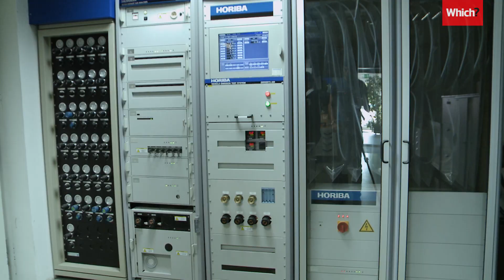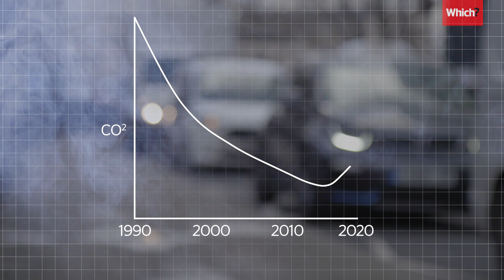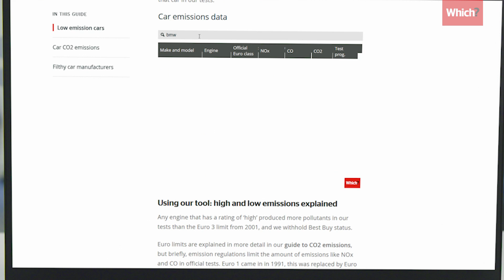Why do new cars produce more CO2? - Which?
New cars are better for our health, but worse for the environment, according to Which? tests.

Amid growing climate anxiety and drastic measures globally to cut carbon emissions, our tests show the very latest cars produce more carbon dioxide. At a time when these levels should be reducing, why has the motor industry taken a step backwards?

Use our emissions checker to find out the cars with the lowest emissions